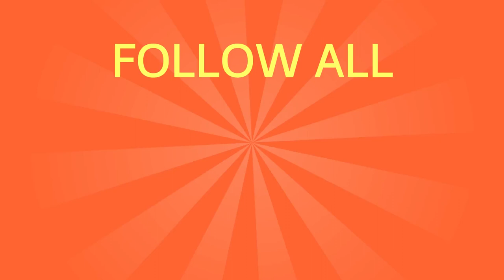Life Insurance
Life insurance is not just one more expense to add to the many expenses of running your own medical practice.

It’s also not just a way to protect your family in the event of your passing.

Instead, life insurance has recently become a financially sound way to protect your assets. In other words, life insurance can – and should – be an investment, not just another monthly expense.

Many physicians have assets that are vulnerable and unprotected in CDs, bonds, and savings accounts. These assets are “creditor exposed,” and are at risk of being lost at any time due to various liabilities.

and are at risk of being lost at any time due to various liabilities. A life insurance policy, on the other hand, can serve as a “creditor protected” form of liquidity.

Unlike traditional life insurance policies, there are now new policies that allow you to keep your assets both liquid and available should you need them in an emergency.

Unlike traditional life insurance policies, there are now new policies that allow you to keep your assets both liquid and available should you need them in an emergency. Ask your financial advisor about a life insurance policy that has a high death benefit multiplier, provides tax-free growth, is creditor protected, and keeps your assets 100% liquid.

Keep in mind that not all insurance companies offer this type of life insurance plan, so look for an experienced insurance expert who regularly works with top physicians and medical professionals like you.